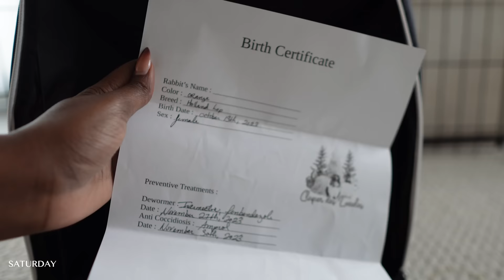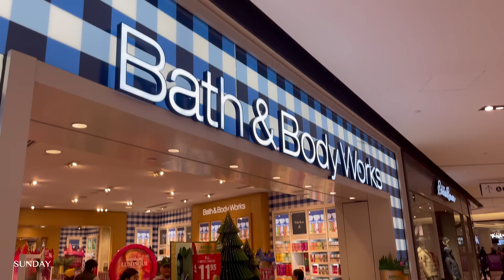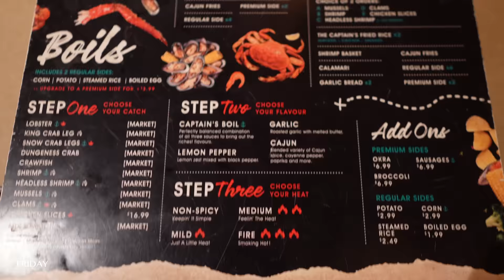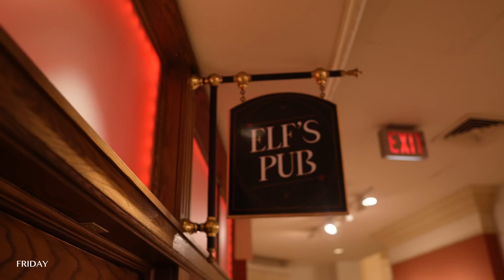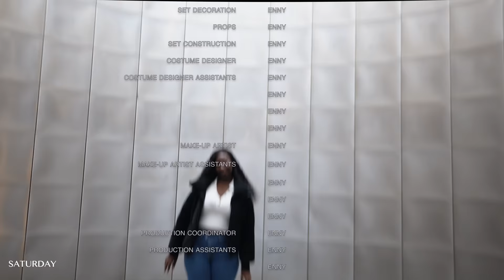Weekly Vlog | Baby Bunny + Christmas Cocktails + Plane Ride + Gingerbread house, & more!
Happy Holidays!💕 I hope you guys enjoyed this vlog!

PRODUCTS MENTIONED

Filming equipment

Pot Set (US)
Pot Set (CA)

♡AMAZON LINKS♡

Chapters
0:00 - Intro
0:39 - Day 1: New Bunny
5:44 - Day 2: Bonding process
10:57 - Day 2: GRWM, laser, and shopping
28:18 - Day 3: New litterbox and more bonding
38:58 - Day 4: Boozy hot chocolate and Kitkat house
43:59 - Day 5: New pot set and Girls night out
1:03:46 - Day 6: Plane ride with Santa

MORNING ROUTINE
FACETIME
VLOGMAS
VLOGMAS 2023
CHRISTMAS COCKTAILS
GRWM
WINTER OUTFIT INSPO
CHRISTMAS 2023
LIFESTYLE VLOG
LIVING ALONE
LIVING ALONE DIARIES
NIGHT ROUTINE
EVENING ROUTINE
staying consistent
week in my life vlog
weekly vlog
realistic week
DAY IN MY LIFE
DAILY VLOG
VLOG